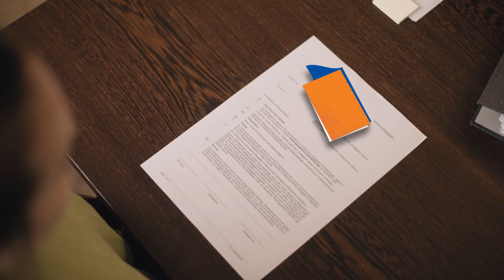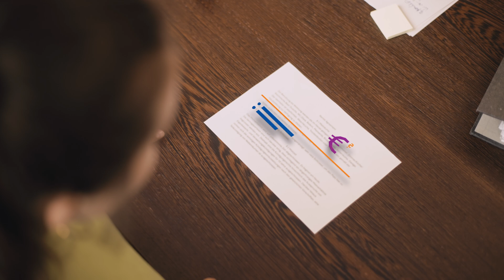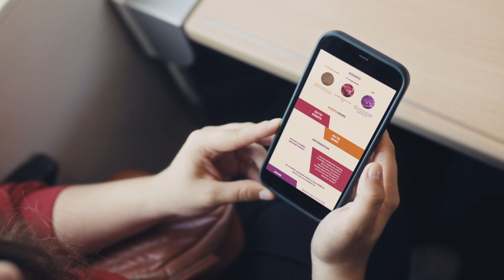Mobile seasonal workers - Restaurants - FR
The European Labour Authority (ELA) is launching an information campaign aimed at employers and employees in the Hotel, Restaurant, and Catering (HORECA) sector.
The campaign focuses on providing essential guidance on EU social legislation, highlighting the rights and obligations of workers and employers in the HORECA industry. It also emphasizes the importance of declared work and offers insights on the posting of workers, ensuring that both employees and employers are fully informed about their legal rights and responsibilities.